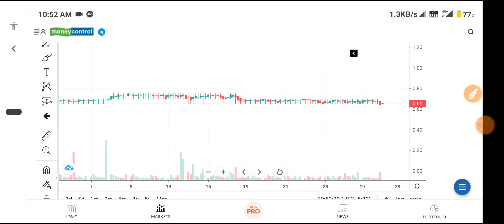Viseshinfo Share Price |Visesh Infotech Latest News | MPS Infotecnics Share